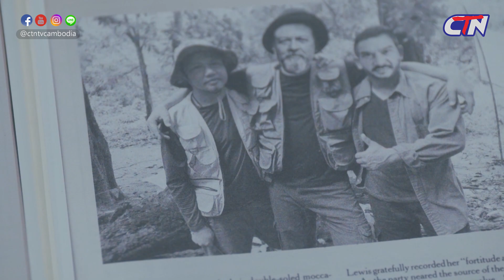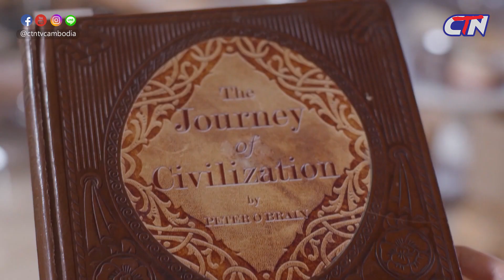[Official] មន្តនាគរាជ​​ The Legend of The MeKong River​​ | ចន្ទ-សុក្រ ម៉ោង ៩យប់ Ep.05 [1/4]